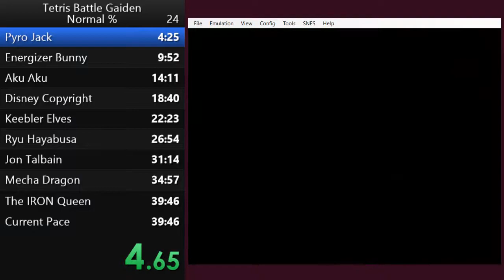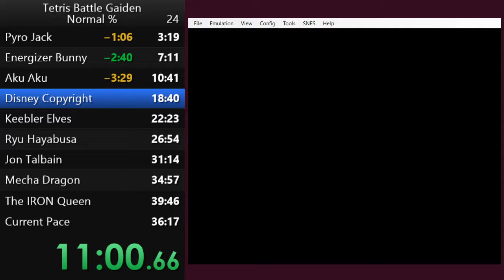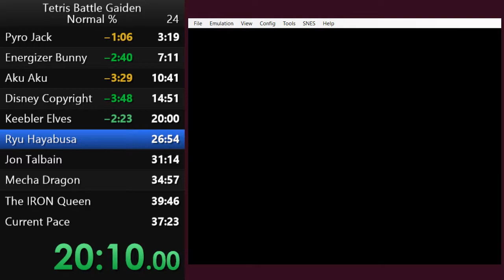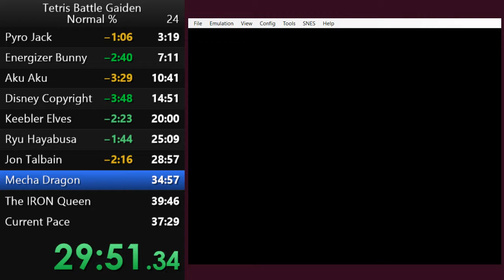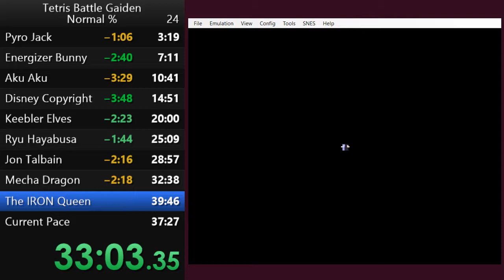Tetris Battle Gaiden -- Normal% (Princess) -- 37:27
Welp... building that gaming pc was a bust
I'm actually going to have to resend the parts and replace them all since I have no idea
which parts are defective, since me and my friend don't know what's not working...
So I'm back to speedrunning on my crappy laptop again until then...

Not really happy with this run, It's so sloppy and just. ugh.
It's whatever.

Played this using the BizHawk 2.3 emulator.